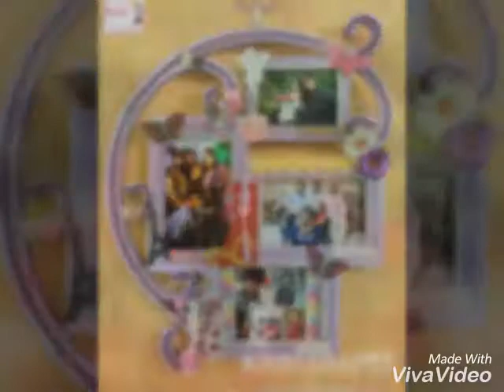Amazing crafted frames for your loved ones... 🌸🌸🌸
Wooden wall frames: This is one of yours most loved and hot selling items.They can be completely customised and adds a lovely personalised touch to your home decor.Here is a glimpse of some of the many frames we have happily delivered so far!!